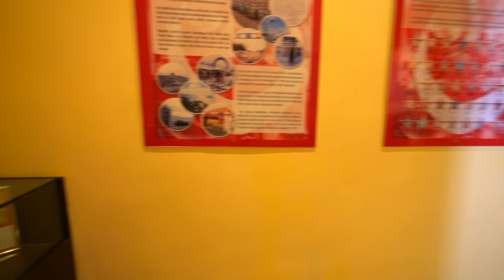İzmir'in Cennet Köşesi Foça! - Foça Gezilecek Yerler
İzmir Foça'dan merhaba,

Bu hafta İzmir'in cennet köşesi Foça'dayız. Neden mi böyle söylüyorum İzmir gibi büyük şehre bu kadar yakın ama bu kadar büyükşehir havasından uzak kalabilmiş bir Ege kasabası tadında içinizi ısıtacak bir yer Foça. Biz de bu hafta Foça'da gezilecek yerler neresi, Foça'da neler yapılır, Foça'da yapılacak şeyler, gibi Foça tatilinizde ihtiyacınız olabilecek bir Foça gezi rehberi hazırladık. Biz Foça gezimize İzmirli'lerin gevreği ve İzmir bombası ile başladık. Sonrasında bizimle birlikte Foça sokaklarını, Foça çarşısını, Foça sahilini ve rengarenk Foça evlerinin olduğu Foça sokaklarını gezeceğiz. Foça'nın küçük deniz tarafını ve Foça Büyük Deniz tarafını göreceksiniz. Ayrıca Foça'nın tarihi yerlerinden Foça Kalesi'ni ve Foça Beşkapılar'ı bizimle gezeceksiniz. Ve son olarak Foça Yel değirmenlerinde sizlere veda edeceğiz. Biz İzmir tanıtım videolarına İzmir gezilecek yerleri sizlere İzmir vloglarla anlatmaya devam edeceğiz. Bizi izlemeye devam edin lütfen.

-Cihazlar 🎥 📷 🖥 🎒
Seyahatlerimde valizimde olan, hikayeleri sizlere sunmamı sağlayan teknolojik oyuncaklar aşağıdadır:

0:00 İzmir Foça'dan Merhaba
1:30 Foça'da Kahvaltı / Foça Simit Fırını
4:43 Foça Çarşı
5:37 Foça Sokakları
5:54 Foça Kavala Cafe
7:29 Foça Küçük Deniz
11:22 Foça Tekne Turu
12:35 Foça Sahili
14:16 Foça Otelleri / 1887 Otel
16:28 Foça Beşkapılar
18:26 Foça Deniz Müzesi
19:48 Foça Fatih Cami
21:09 Foça Kalesi
22:50 Foça Büyük Deniz
23:21 Foça Deniz Feneri
24:35 Foça Yel Değirmenleri
25:20 Foça'ya Veda

Sevgiler.